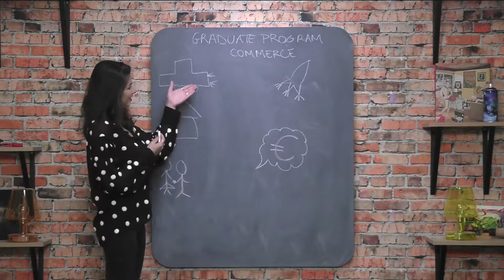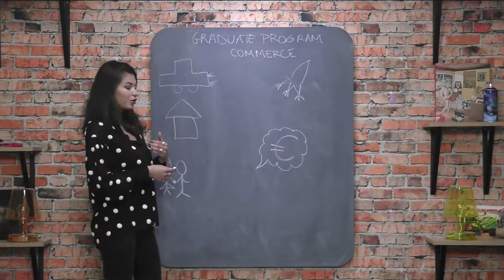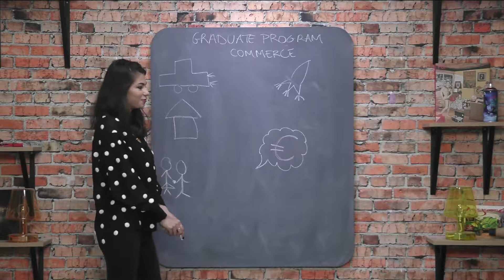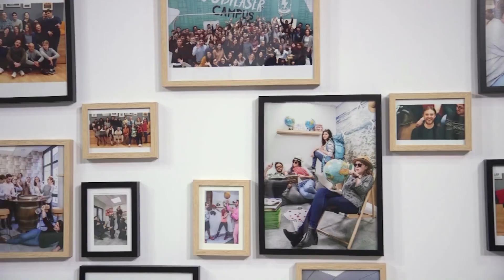"Back To School" avec L'Oréal !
💻  Le Graduate Program – Commerce chez L’Oréal, c’est quoi ?

🎬 C’est LA porte d’entrée vers les métiers Commerce chez L’Oréal.

12 à 24 mois d’expérience sur le terrain, d’accompagnement et de formations sur-mesure avec pour ambition d’intégrer nos fonctions Sales Siège (KAM, Catman, Trade Marketing, Merchandising, E-commerce).